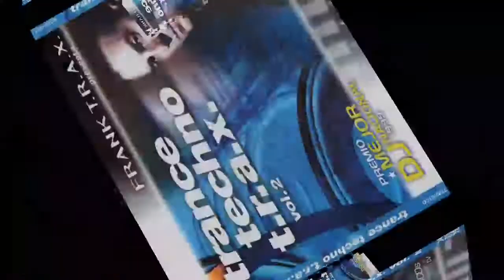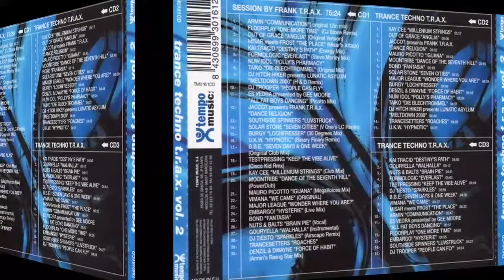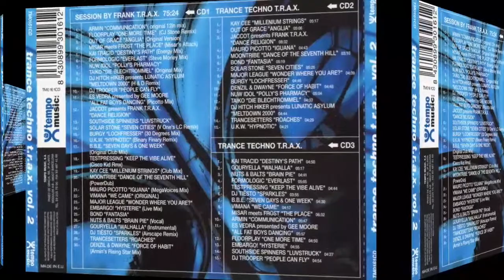Mauro Picotto - Iguana (MegaVoices Mix)Rip TPL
Frank T.R.A.X. ‎– Trance Techno T.R.A.X. Vol. 2

Sello: Tempo Music ‎– TM0161CD
Serie: Trance Techno T.R.A.X. – Vol. 2
Formato: CD, Compilation, Mixed
2 × CD, Compilation
País: Spain
Fecha: 2000
Género: Electronic
Estilo: Trance, Hard Trance